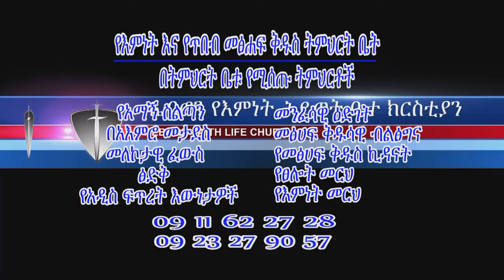Pastor Ron Mamo -- ምርኮኛ አስተሳሰብን መሻር Part 2